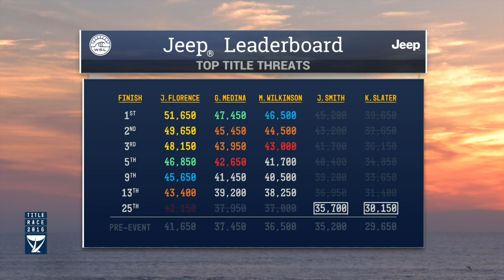Post Show Report: Round Two's Painful Losses and Big Wins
Post show after Round two action at the Quiksilver Pro and Roxy Pro France.